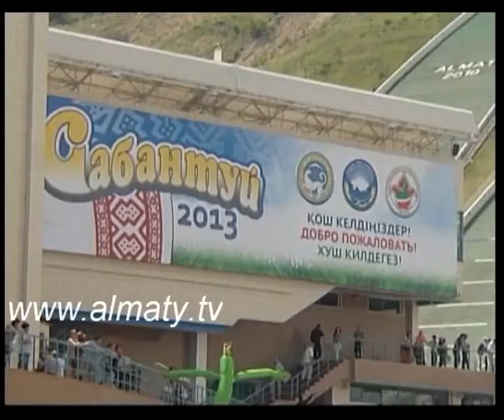Шаһарымызда «Сабантой-2013» мерекесі Халықаралық шаңғы трамплиндері кешенінде өтеді